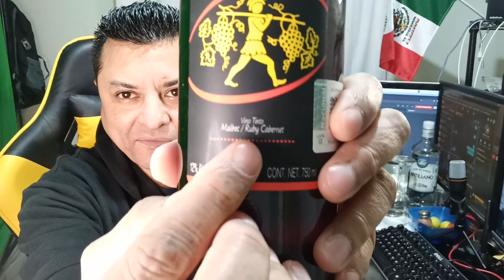F.Chauvenet Abriendo una botella de vino tinto Malbec / Ruby Cabernet de baja california mexico epic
En esta ocacion abriendo una botella de vino tinto de la linea economica y debo decir que el vino es bueno esta sabroso y se los recomiendo para acompañar en una comida de garnachas mexicanas. Esta pasable y bueno pero hay otros vinos que por el mismo precio estan mejor. Dejame tu comentario acerca de este vino.